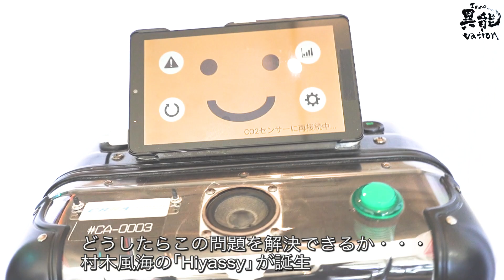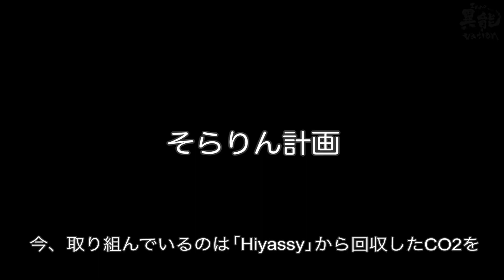空気中からCO2を回収するマシーン「Hiyassy」:Capturing and Converting CO2 Into Fuel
The amount of CO2 emissions in the air is a growing environmental concern, but what if that CO2 could be extracted and converted into fuel? Kazumi Muraki aims to do just that with his CO2-collecting tech Hiyassy. But he's not stopping at just the earth, Muraki also has his sights set on Mars, with various ideas and aspirations of one day colonizing the red planet.

二酸化炭素(CO2)の排出量を減らすことは、今やグローバルな課題となっています。空気中から二酸化炭素だけ吸収し、我々の生活に役立つ輸送燃料に変えることができたなら、世界はどう変わるでしょうか？ 　村木氏は、CO2回収技術「Hiyassy」でそれを実現しようとしています。

また、村木氏は宇宙にも目を向けており、火星を人間の移住先にするための研究「そらりん計画」も進めています。